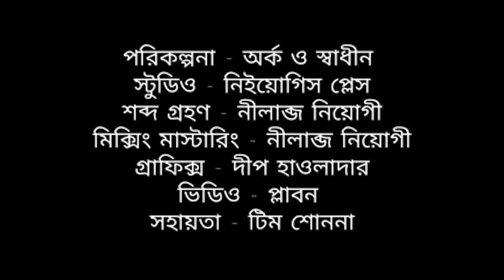অর্কর ঠেক - পর্ব ১ - সঞ্জয় মুখোপাধ্যায়ের সঙ্গে কথাবার্তা | Arkar Thek - Ep 1 ft. Sanjay Mukhopadhyay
অর্কর ঠেক গুণীজনের সঙ্গে নিরন্তর কথবার্তার ফোরাম। প্রথম পর্বে কথা বলেছেন সঞ্জয় মুখোপাধ্যায়। এই আড্ডায় ঘুরেফিরে এসেছে তাঁর বেড়ে ওঠা, সিনেমাচর্চা, ঋত্বিক বিষয়ে বোঝাপড়া, বাংলা সাহিত্যের ভাঙাগড়া, বাঙালির সাংস্কৃতিক অবনমন নিয়ে নানা চিন্তার কথা।

অডিও - স্বর্নাভ
ভিডিও - প্লাবন প্রতিম
পোস্টার - দীপ
রেকর্ডিং - সাত্যকি চট্টোপাধ্যায়
স্টুডিও - নিয়োগী'স প্লেস

লেটেস্ট আপডেট জানার ও নানা রকম বিহাইন্ড দা সিনস দেখার জন্য আমাদের সাথে নীচের সোশাল মিডিয়া প্লাটফর্মস গুলোতে জুড়ে যান:

আর আমাদের সঙ্গে যোগ দিতে চাইলে বা কোনও সাজেশন, আবদার জানাতে আমাদের মেইল বা মেসেজ করুন :)